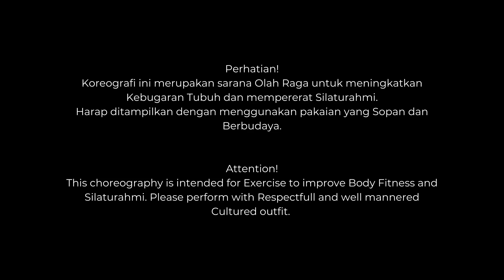Tatitut Line Dance | Choreo by Kristinawati(INA) | Demo by Unique-IC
Tatitut Line Dance
Choreographer: Kristinawati(INA)

 32 count
4  wall
Tag after wall 1(4count)
No Restart

Level : Beginner